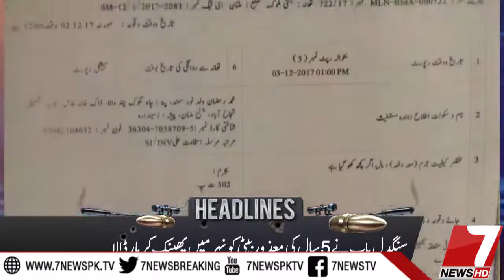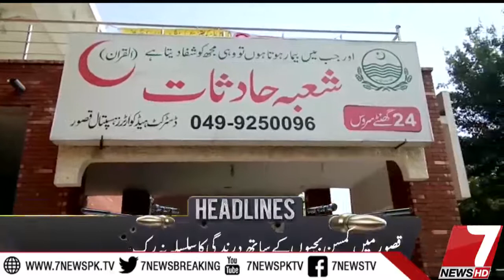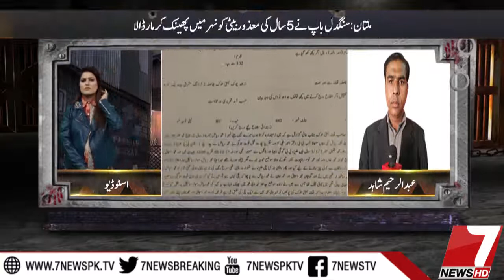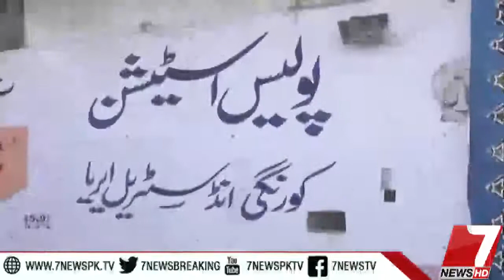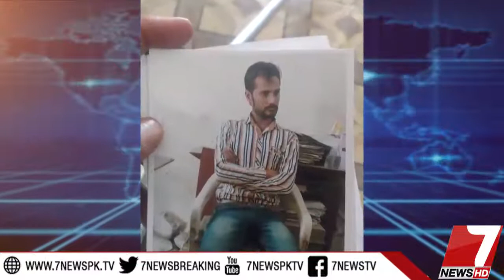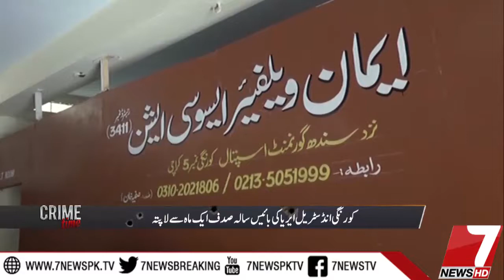Crime Time 04 December 2017 |7News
All latest happenings on Panama Case, Dawn Leaks, Maryam Nawaz, Imran Khan, Raheel Sharif, Nawaz Sharif, Qamar Javed Bajwaa, DG ISPR General Asif Ghafoor and best analysis of Qasim Ali Shah, Hassan Hashmi, Osama Tayyab and Sidra Meer at one place! The official YouTube channel for 7News.